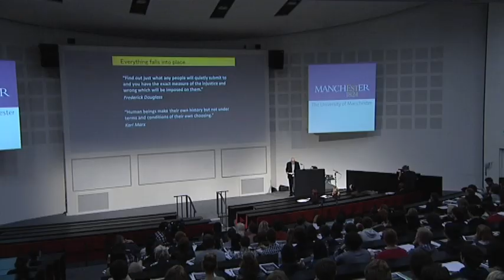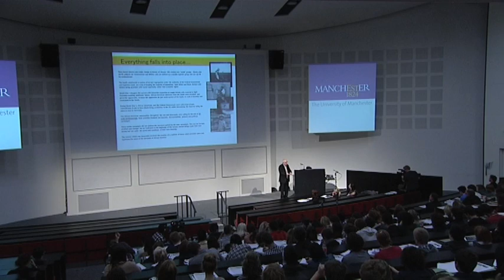Lou Kushnick Interview